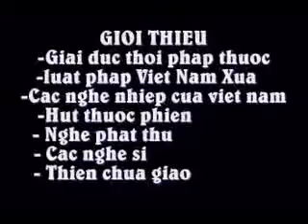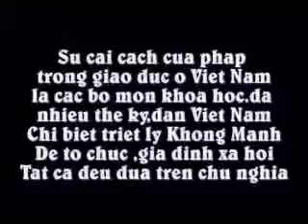AVSEQ03_clip1.wmv anh viet nam xua do phap chup cuoi the ky 19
anh viet nam xua do phap chup cuoi the ky 19